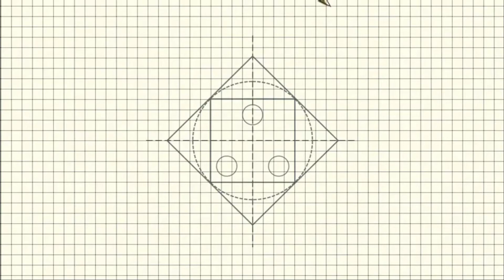3.Beautiful Flowers From Foamiran _Foamiran Ideas_FMC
Foam Sheet Flowers
I hope you like video